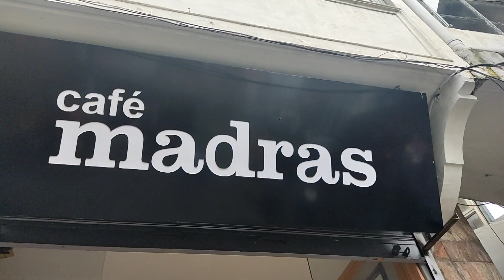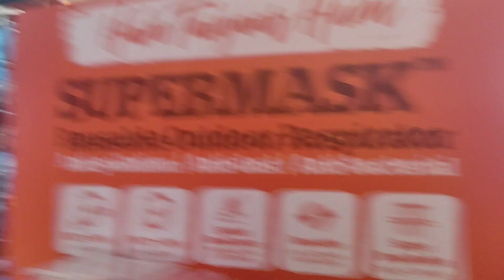Mussoorie vlog |part-2| Tavishi and sanvi show